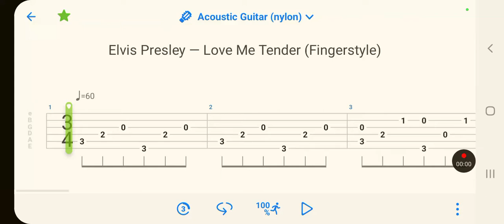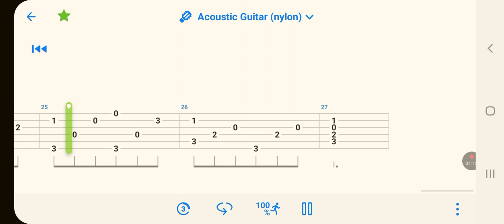Elvis Presley-Love Me Tender Fingerstyle Guitar Tab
Elvis Aaron Presley, or simply Elvis, was an American singer and actor. Dubbed the "King of Rock and Roll", he is regarded as one of the most significant cultural figures of the 20th century.@elvispresleynewconcertcd912 @ElvisPresleysWorld @HDElvisPresleyHD табы табыдлягитары табулатура акустическаягитара guitarcoversong ElvisPresley TheKing ElvisForever Graceland TCB (Taking Care of Business,TCB (Taking Care of Business,a phrase frequently used by Elvis and his band),ElvisWeek (referring to the annual celebration of Elvis Presley's life and career held in Memphis,Tennessee),RockAndRoll HoundDog (a reference to one of Elvis' most famous songs),JailhouseRock (another reference to one of Elvis' classic tunes)
TCB (Taking Care of Business, a phrase frequently used by Elvis and his band)
ElvisWeek (referring to the annual celebration of Elvis Presley's life and career held in Memphis, Tennessee)
HoundDog (a reference to one of Elvis' most famous songs)
JailhouseRock (another reference to one of Elvis' classic tunes)
Graceland (the name of his famous mansion)
TCB (Taking Care of Business, which was Elvis' motto)
JailhouseRock (the title of one of his most popular songs and movies)
Memphis (the city where he lived and recorded much of his music)
ElvisWeek (an annual event held in Memphis to celebrate his life and legacy)
VivaLasVegas (the title of one of his popular movies and a common phrase associated with him)
WCW (Woman Crush Wednesday) or MCM (Man Crush Monday)
Selfie or SelfieSunday . @UkeleduMusic @ukelele_tutoriales @ukelele_tutoriales @elvispresleynewconcertcd912 @HDElvisPresleyHD @elvispresley @ElvisPresleysWorld